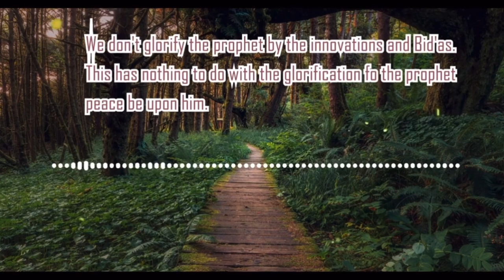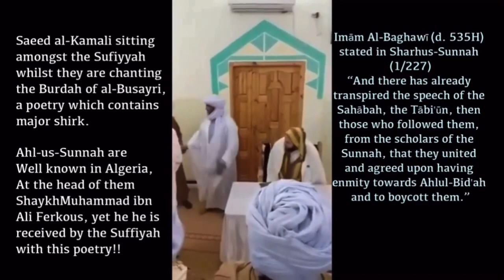The Misguided Sa’eed Al Kamali Refuted By Sheikh Salih Al Fawzan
The Innovator Said al Kamali Refuted By Sheikh Salih Al Fawzan
رد العلامة صالح الفوزان على المبتدع سعيد الكملي